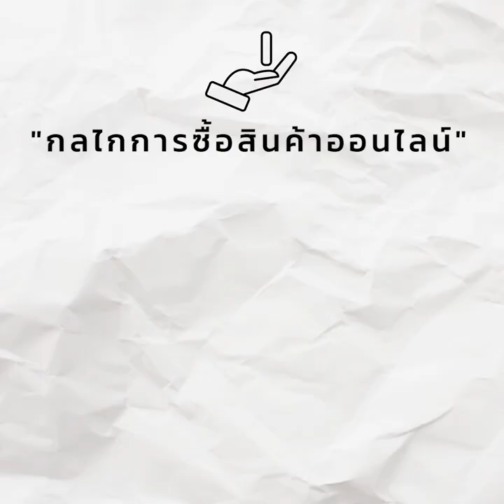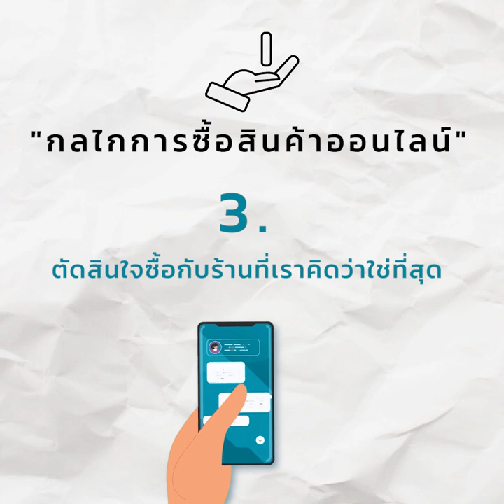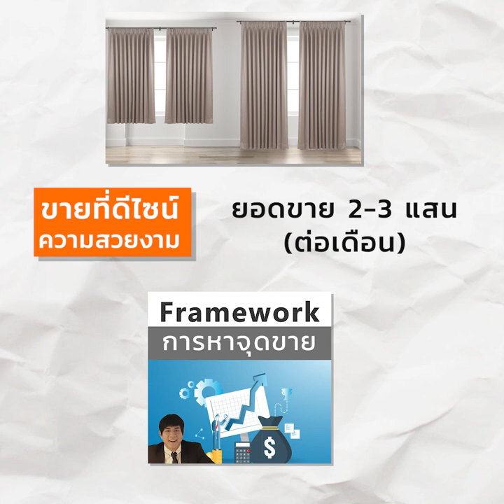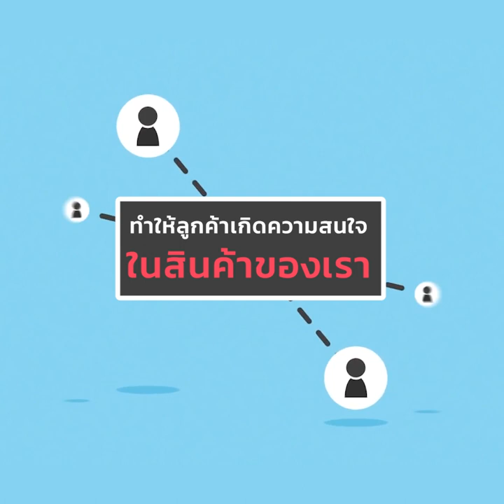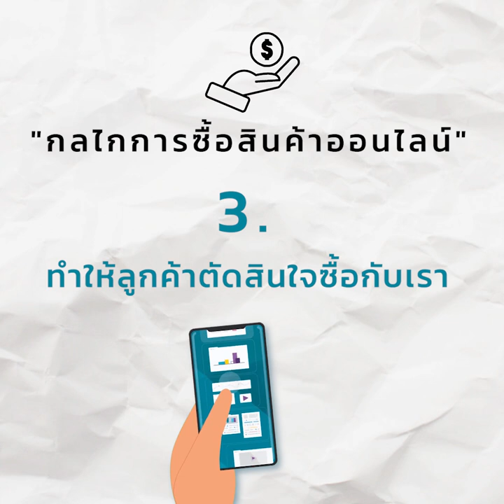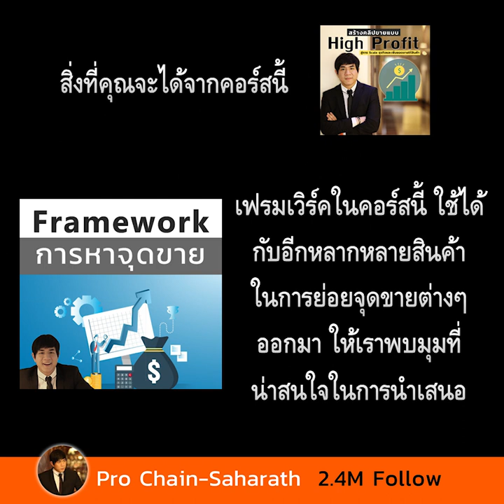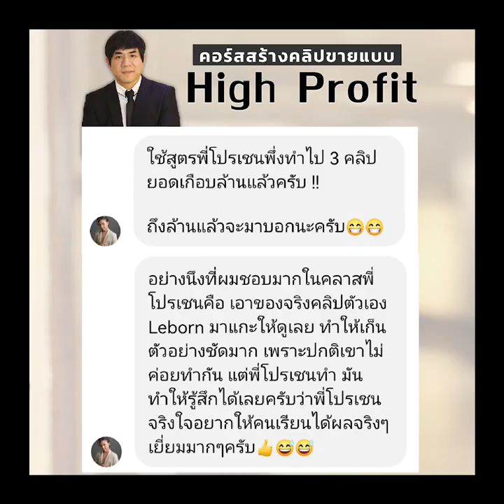วิธีเพิ่มยอดขายสินค้า (2-10 เท่า) ด้วยการทำคลิปขายแบบ High profit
สนใจสมัครหรือสอบถามรายละเอียด